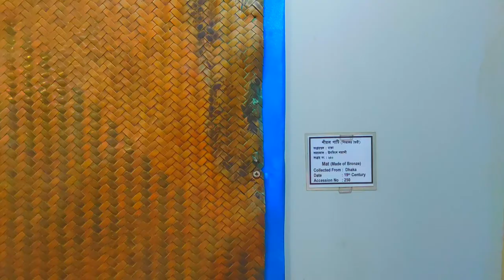Bangladesh Folk Art and Craft Museum, Sonargaon | বাংলাদেশ লোক ও কারু শিল্প যাদুঘর, সোনারগাঁ।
There is a folk art and craft museum for the visitors & tourist travelling in Sonargaon. Sonargaon Folk Art and Craft Museum remains open from morning to afternoon (9 AM to 5 PM). Wednesday and the Thursday, this museum is closed for weekend. This is prosperous with several unique collection those you’ll never find at any other place. Some are lost from our country, and only those are remains. The main museum building is placed at the “Sardar Bari”. “Sardar Bari” was built by a Hindu Zamindar of Sonargaon in 1901. Alike the other Zamindar house of that period, this one also looks like Indian houses, but the shape of the house was looked like the European Palaces. The baroque decoration and the elaborated painting on the plaster of the building are really eye catching.

Lok Shilpa Jadughar (Folk Art and Craft Museum) of Sonargaon was established by Bangladeshi painter Joynul Abedin on March 12, 1975.